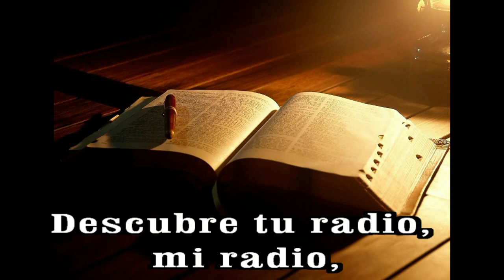GOTITAS DEL ESPIRITU SANTO 161